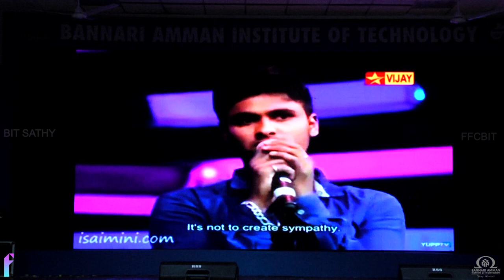FIESTA "17 | Futura | BIT Sathy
'FIESTA' an inter college dance competition, is one of the most awaited, highlighted and vibrant event of FUTURA.

Chief Guest: ADS Girls, Ooty & Choreographer Mr. Amir

Starindia; [Merlin] ErosMusic; UMG (Interscope); SME (Sony Music Entertainment); Zee music company; SPI Music; One Stop Music Bhd Malaysia (Saanhaa)